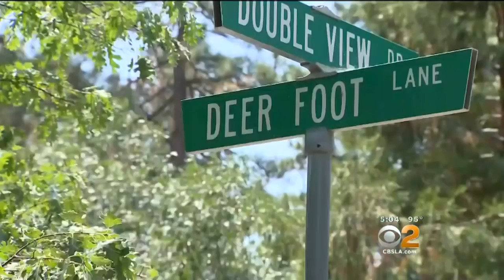Cranston Fire Burns 11,500 Acres, 3 Percent Contained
CBSLA's Nicole Comstock with an update from Mountain Center on the Cranston Fire that has burned 11,500 acres and is only 3 percent contained.